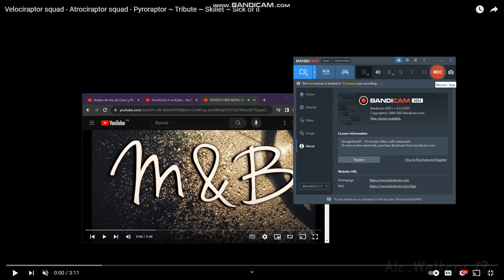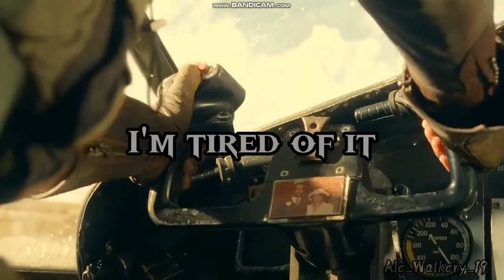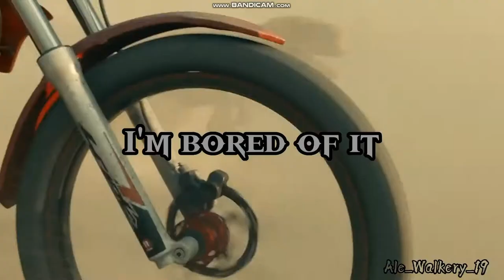Velociraptors Squad, Atrociraptors and Pyroraptor Tribute Epic Monster Metal Music Video